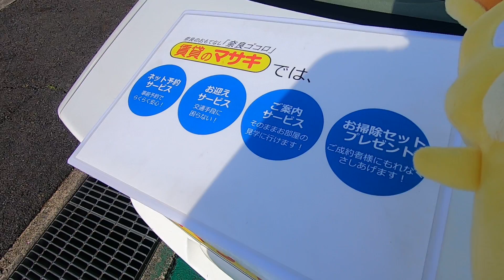11542 東新堂倉庫C 案内動画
天理の賃貸情報をお探しなら『賃貸のマサキ　天理駅前店』におまかせ！

桜井市東新堂町にあります倉庫の【東新堂倉庫C】の紹介動画になります。

【東新堂倉庫C】の詳細情報はこちら